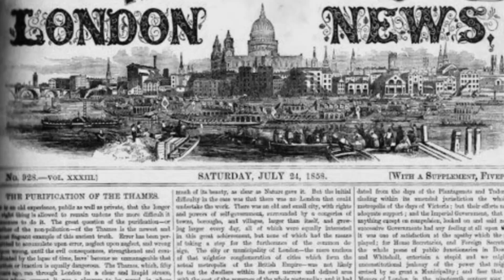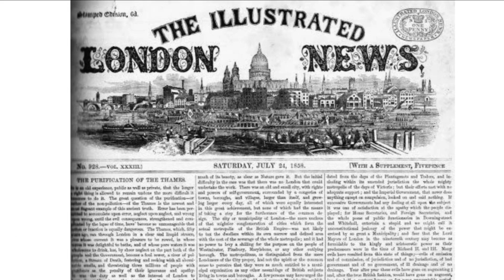How the Thames Became a Giant Stinky Mess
London, summer 1858. The Thames turned into a warm soup of sewage and the smell shut down Parliament. This video tells the real story behind The Great Stink and how engineer Joseph Bazalgette built intercepting sewers, grand pumping stations, and outfalls that transformed Victorian London. We break down why the river became toxic, why the miasma theory missed the mark, and how modern sanitation helped crush cholera and reshape public health. See how bricks, steam, and bold engineering solved a citywide crisis. If weird history and everyday engineering are your thing, you are in the right place.

• What caused The Great Stink and why the heatwave made it worse
• How Bazalgette’s intercepting sewers worked and where the waste went
• The role of pumping stations, outfalls, and brick tunnels
• Myths people still believe about Victorian hygiene
• Why London’s fix became a blueprint for cities worldwide